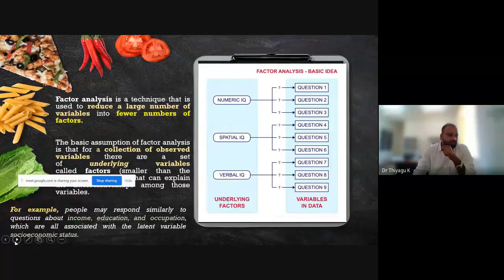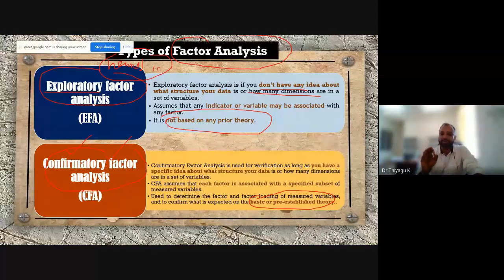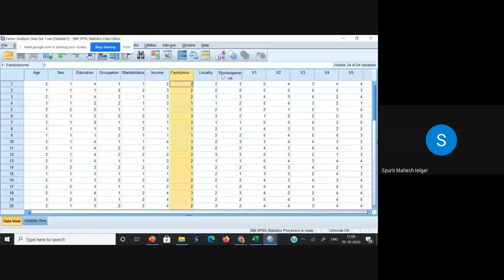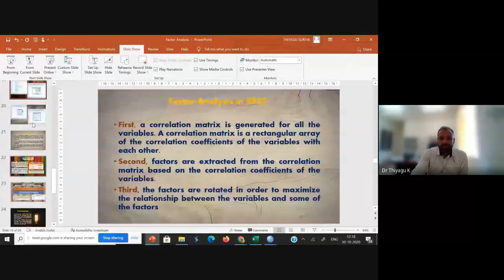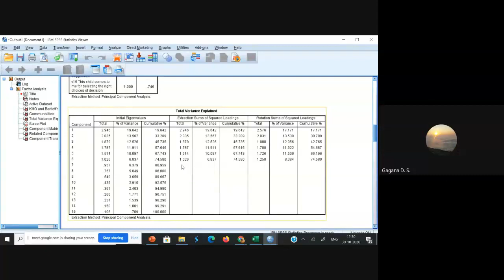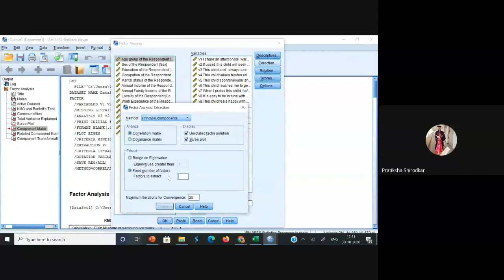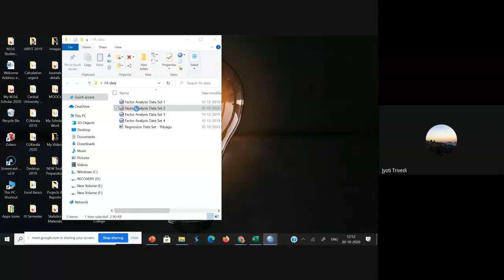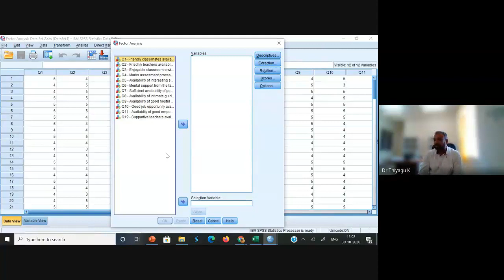Factor Analysis - SPSS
Factor analysis is a technique that is used to reduce a large number of variables into fewer numbers of factors.  The basic assumption of factor analysis is that for a collection of observed variables there are a set of underlying variables called factors (smaller than the observed variables), that can explain the interrelationships among those variables. This video explains the importance of factor analysis in research and its computation process using SPSS.